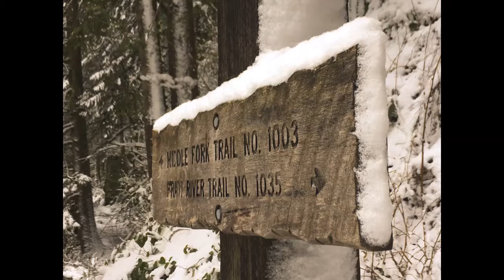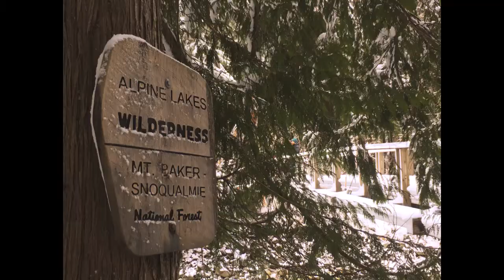Stegosaurus Butte-Pratt River Trail 2018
Our latest family hike up to Stegosaurus Butte off the Pratt River Trail near Snoqualmie Pass.